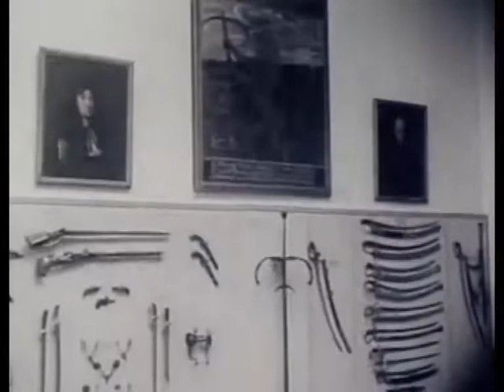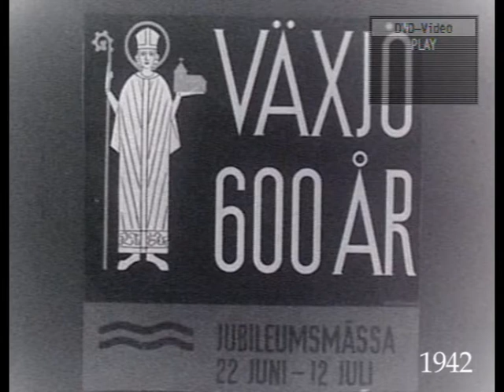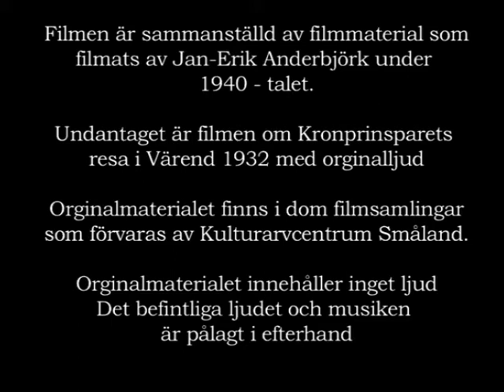Gamla Växjö - filmbilder från 40-talet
Här en film om Växjö på 1940-talet som jag har sammanställt av filmbilder som bl.a. har filmats av Jan-Erik Anderbjörk som var chef för Smålands Museum under 40-talet. Jag sammanställde en DVD skiva med flera gamla filmer från Växjö. Nu har jag bestämt mej för att lägga ut alla mina filmer på min youtubefilmsida - länk nedan om ni vill ha lite filmunderhållning under påsken. Om ni finner nöje i mina filmer så får ni gärna stödja min framtida filmproduktion med en liten summa. Swisha till 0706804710 Stort tack !!!